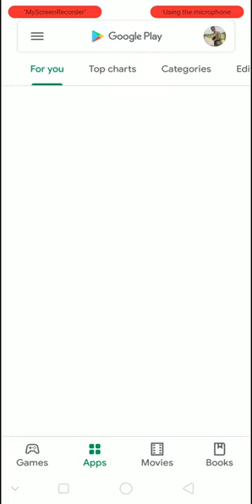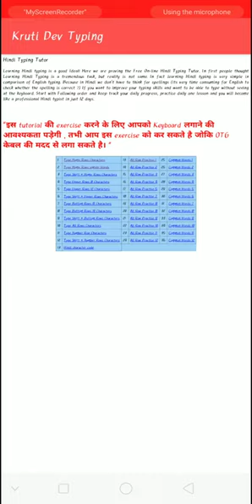Hindi typing app, dosto Agar AAP Hind typing Karna chhte hain is video ko dekhen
Hindi typing app